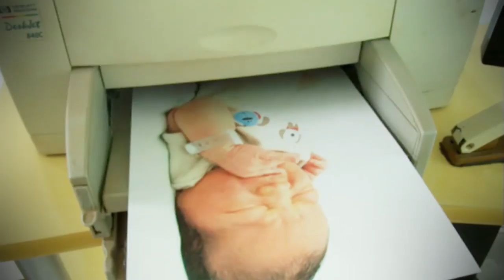Dor de barriga e uma nova vida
Vídeo baseado numa piada que um amigo meu me contou :)

Clique em joinha e comente o vídeo :) Vlw